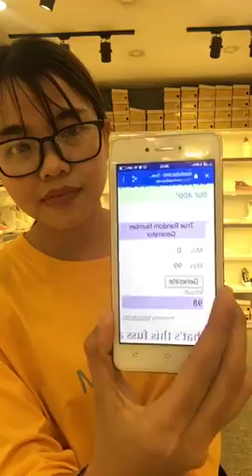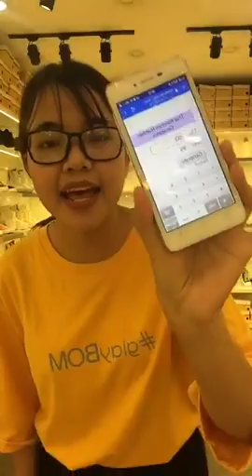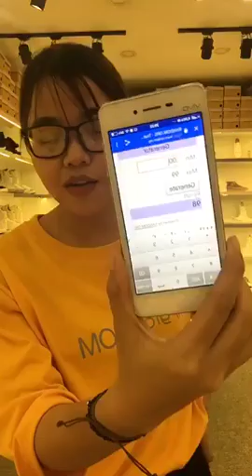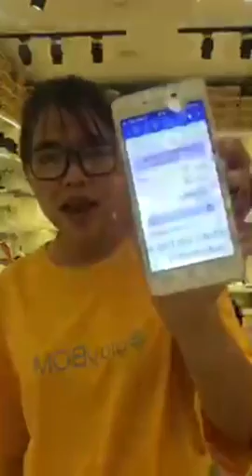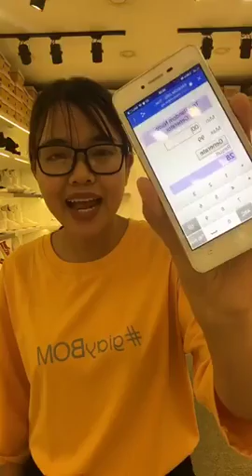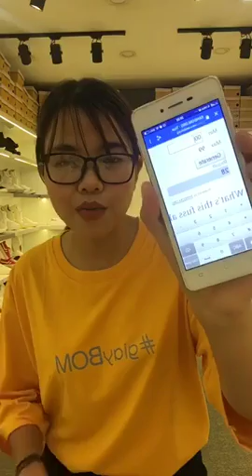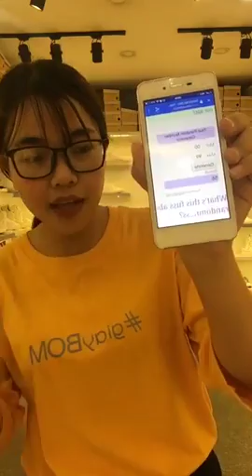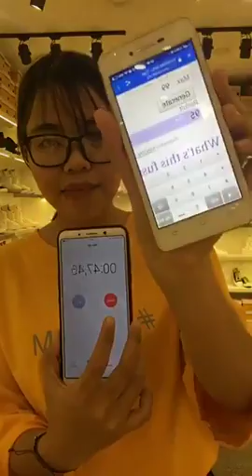Chuyên mua thanh lý máy in , Máy photocopy , Laptop , Máy tinh Cũ hỏng , Mua thanh lý tivi ,